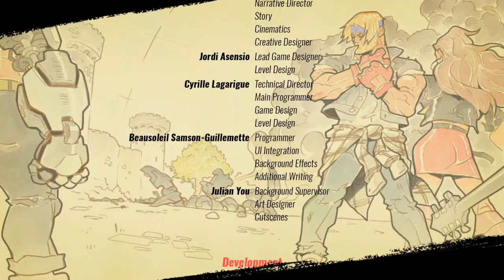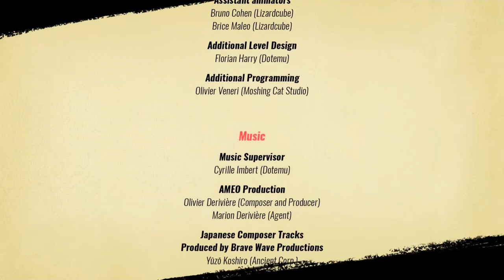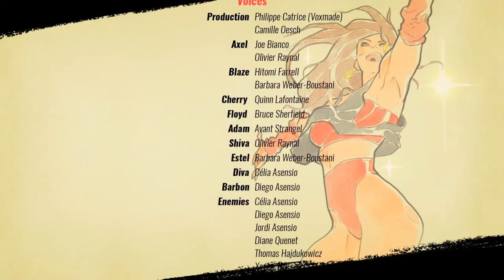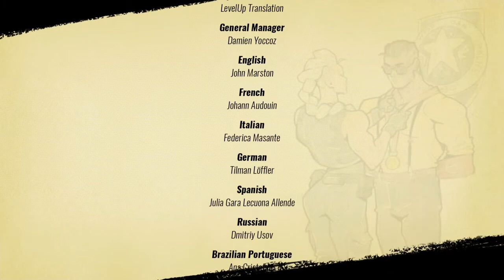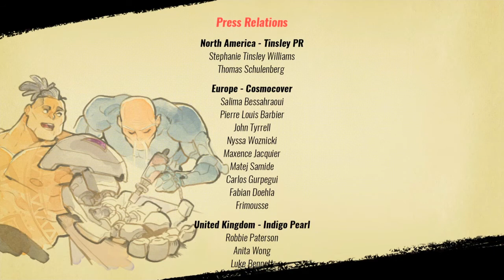Out WIth A BLAZE Of Glory! (Streets Of Rage 4) (THE END!)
Blaze after taking baddies after baddies with some good ole wombo combos its time to take down the big bad boss MR. Y AGAIN & now his sister MS.Y! So lets RAGE in these streets & end it!!!

u/thehomierjay